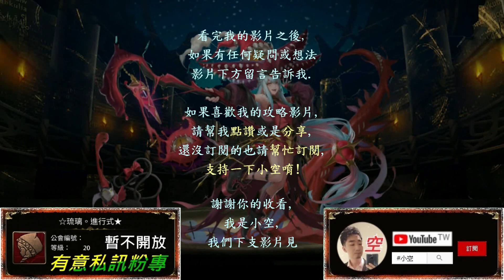【小空】「狩獵靈魂的主使」蚩尤四分半輕鬆刷！版面複製之術，讓蚩尤變得更持久！！！（三種族以上）（影片字幕）【神魔】[地獄級-貝特曼]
隊伍配置：
蚩尤+劍齒虎+傑洛+文曲星與武曲星+妮可+蚩尤
※隊長配戴神族武裝龍刻。
※其餘龍刻搭配參考影片使用。

第二張劍齒虎建議選配，
可換其他增傷角色替代。

第三張傑洛選配，
可換其他木轉火的角色替代。

第四張文曲星與武曲星建議必備。

第五張妮可建議選配，
影片劇本的核心角色，
可換超人迪加替代。